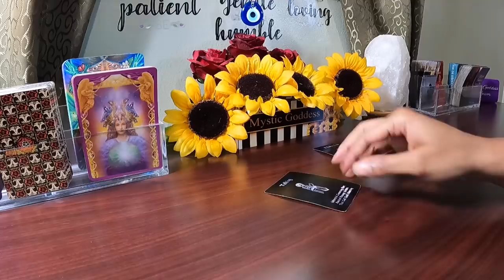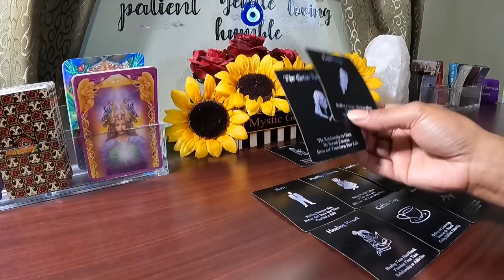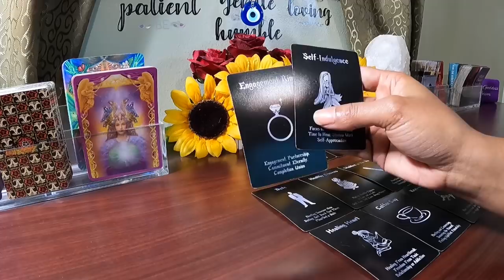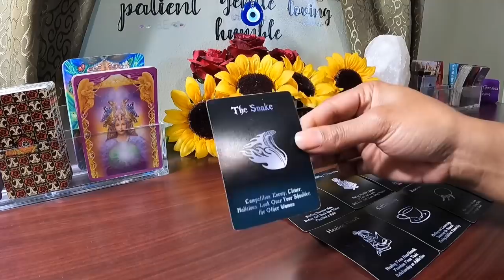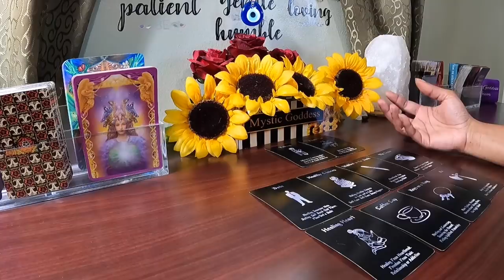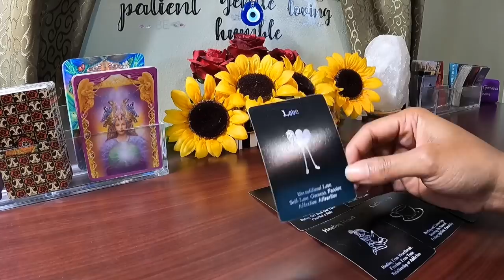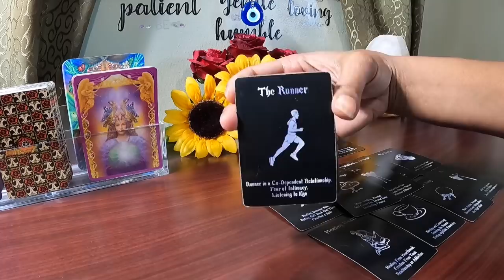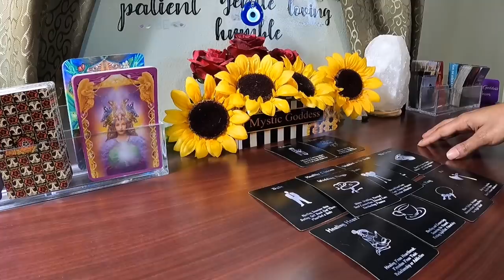✨This Snake Betrayed &Hurt You Deeply, But True Everlasting Love Is Coming Into Your Life❤️💍✨